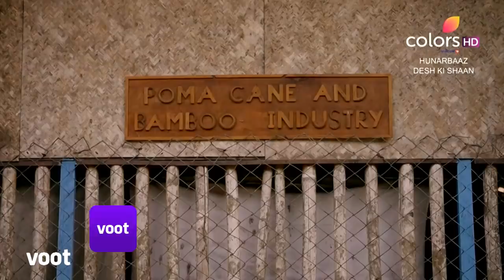Hunarbaaz - Desh Ki Shaan | हुनरबाज़ - देश की शान | A Fun-Loaded Bamboo Performance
The Bamboo Jumping Party from Arunachal Pradesh is adamant to bring their tradition back in the public light and remind everyone of the benefits of bamboo with their fun-loaded dance performance.